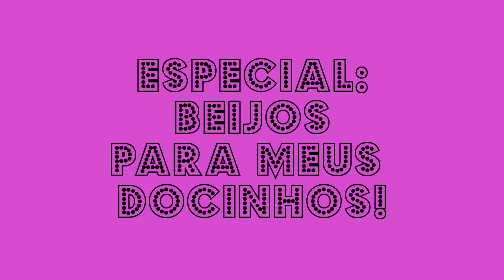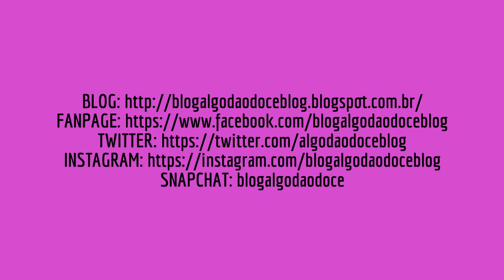ESPECIAL DE BEIJOS!!!